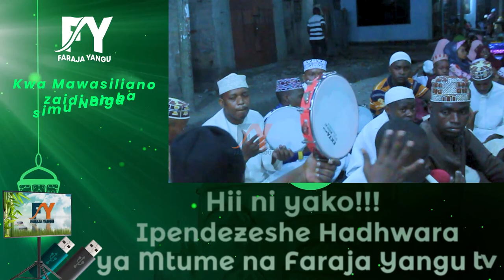🔴live AL MADRASAT NURUL HUDAA WAKIWA KATIKA UBORA WAO WA USOMAJI WA QASWIDA NDANI VIWANJA VYA MTUME